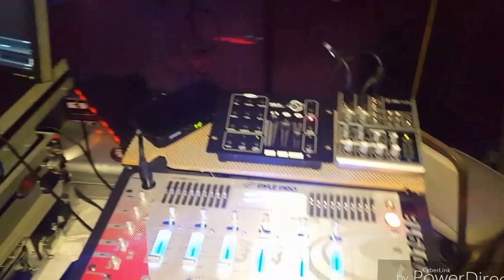Dj Guanaco 503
Dj Guanaco